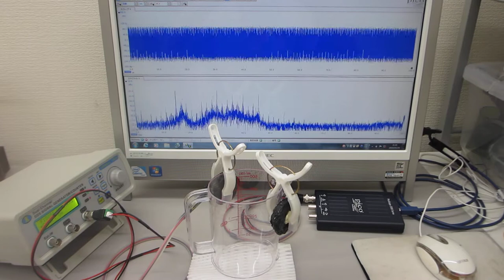超音波の送受信データによる部品検査実験（超音波システム研究所）